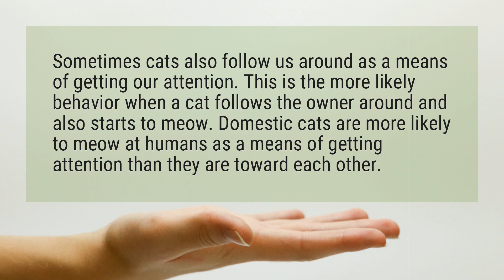Why do cats follow you?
Sometimes cats also follow us around as a means of getting our attention. This is the more likely behavior when a cat follows the owner around and also starts to meow. Domestic cats are more likely to meow at humans as a means of getting attention than they are toward each other.

Reference:
Why Does My Cat... Follow Me Everywhere? - Vetstreet